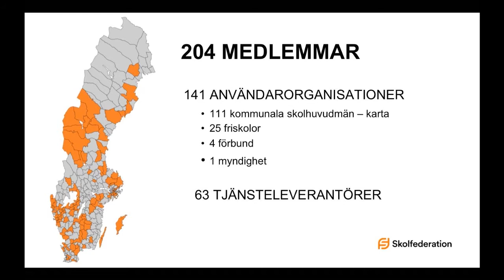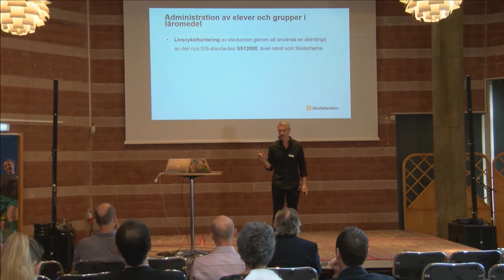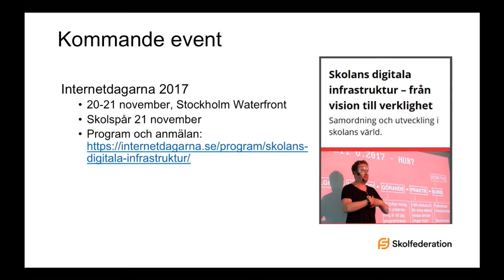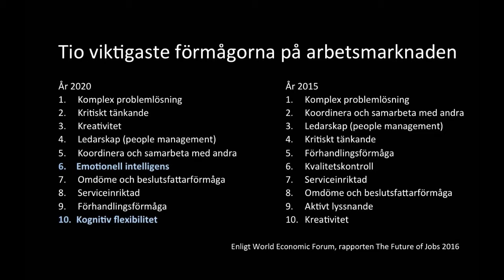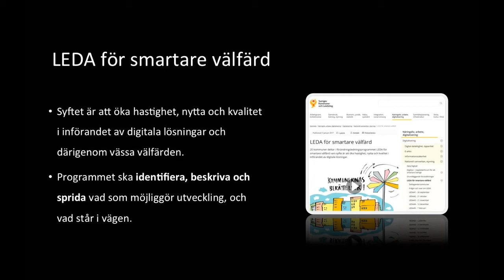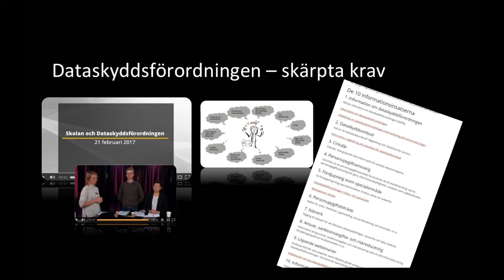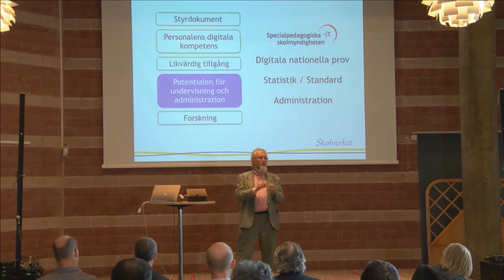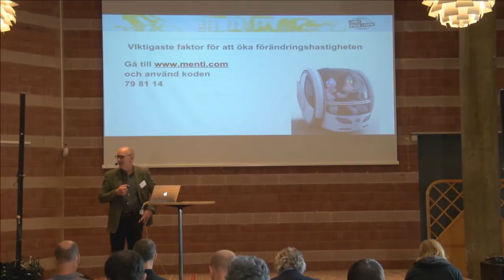Erfarenhetsutbyte i Botkyrka - IIS, SKL och Skolverket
Status Skolfederation och aktuella utvecklingsområden: Robert Sundin, IIS

Digitaliseringen i samhällsperspektiv: Johanna Karlén, SKL och Anna Carlsson, SKL

Förändringstakten i Sverige och i omvärlden: Peter Karlberg, Skolverket